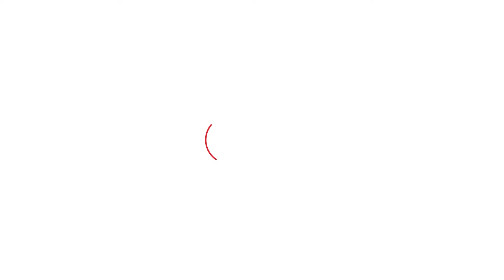Exclusive: Nayab Cabinet में मंत्री Sanjay Singh का जब तीखे सवालों से हुआ सामना। Haryana Tak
Exclusive: Nayab Cabinet में मंत्री Sanjay Singh का जब तीखे सवालों से हुआ सामना।